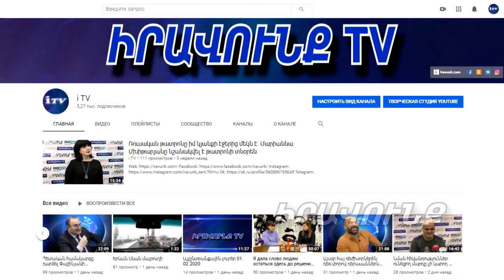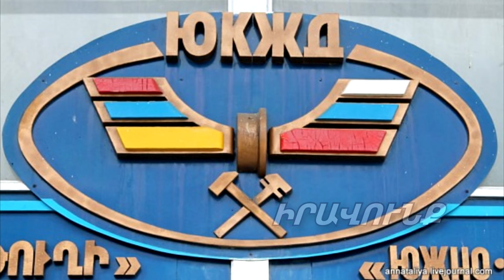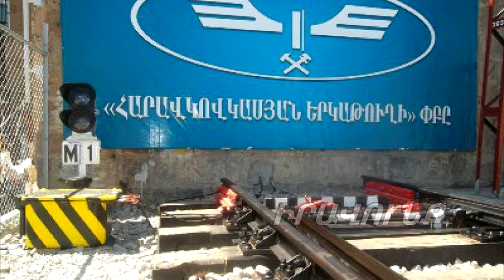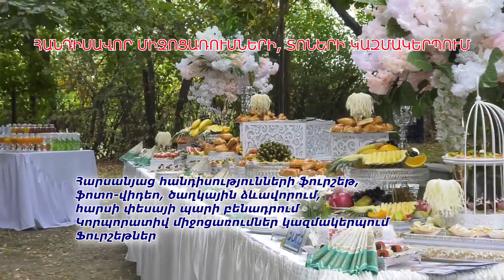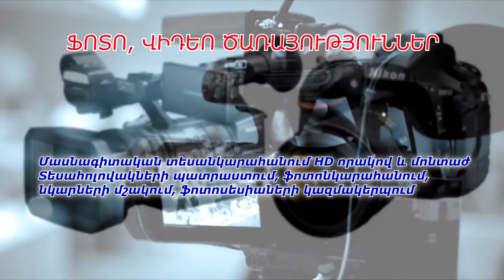Այլընտրանքային լուրեր 28․04․2020